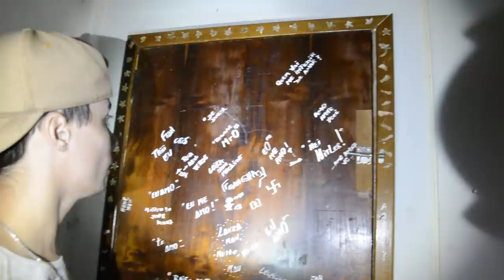FIQUEI IMPRESSIONADO QUANDO VI ESSA CASA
FUI EM UMA LENDA NOVA E FIQUEI IMPRESSIONADO QUANDO VI ESSA CASA, MORAVA UM PASTOR E ACONTECEU UMA TRAGEDIA COM ELE NESSA CASA E ATE HOJE O ESPIRITO DELE VAGA NESSE LOCAL  QUANDO ENTREI DENTRO DA CASA FIQUEI IMPRESSIONADO